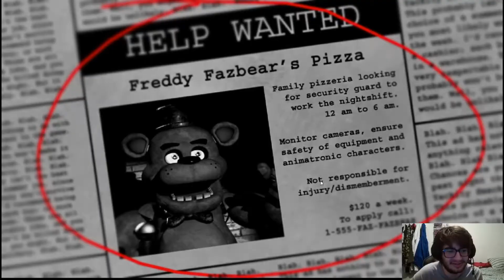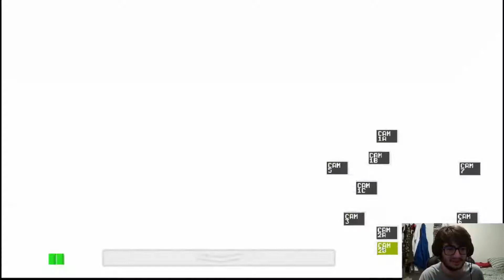Five Nights at Freddy's Part 1 (Nights 1, 2, & 3)